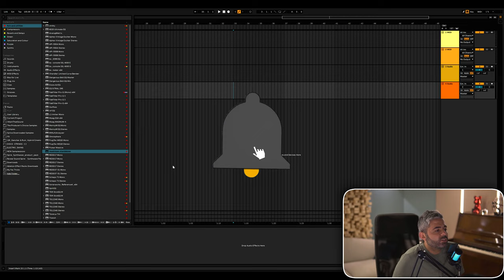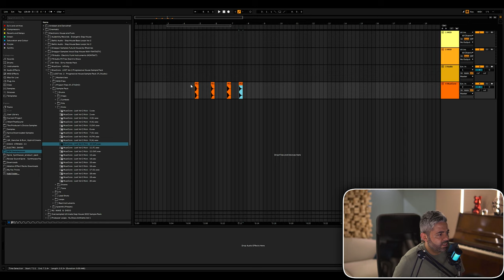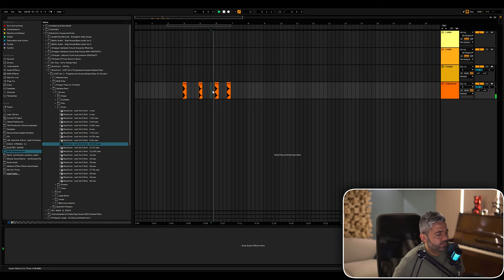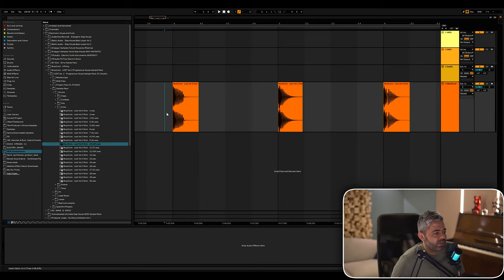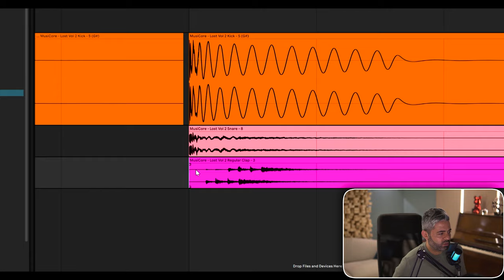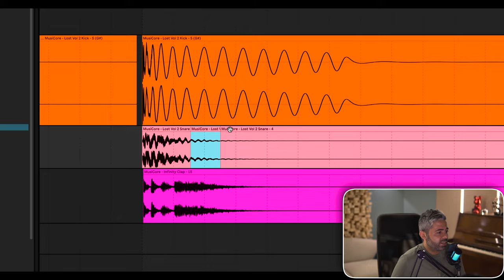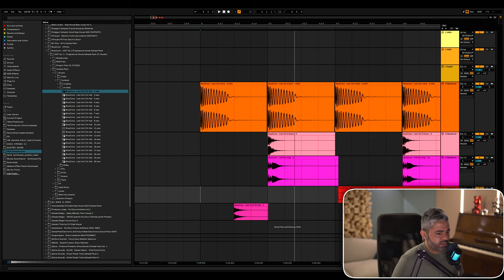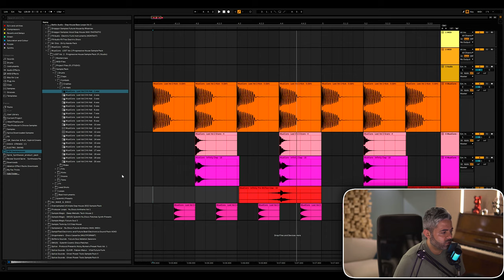حلقة 10 للمبتدئين عن التوزيع الموسيقي From Zero To Hero #9 Drum Programming 1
In This Episode, I am explaining how to make drum patterns from scratch